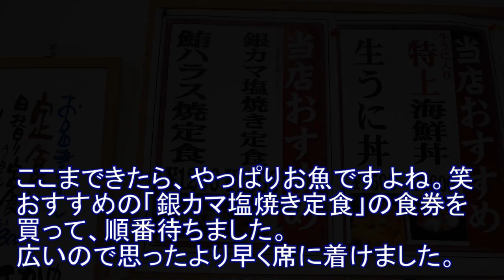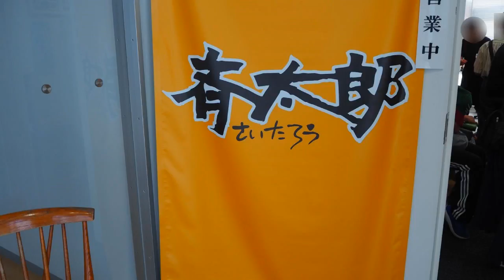石巻魚市場内にある大繁盛の魚料理食堂【斎太郎食堂】銀カマ塩焼き定食が旨い！石巻漁港の鮮魚！宮城・石巻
Saitaro Dining Room
A Dining Room that is open from 6:30 am on the first floor of the Ishinomaki city fisheries promotion center in Ishinomaki Fish Market in Miyagi prefecture.
However, since it is open early in the morning, the end time is 14 o'clock.
It is crowded with local people and tourists at lunchtime.
Fresh fish dishes are delicious.